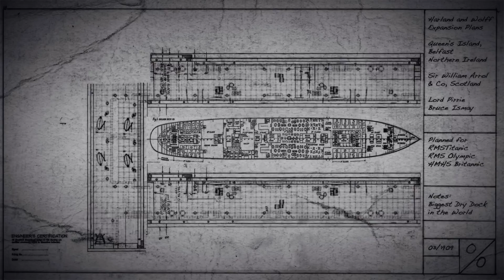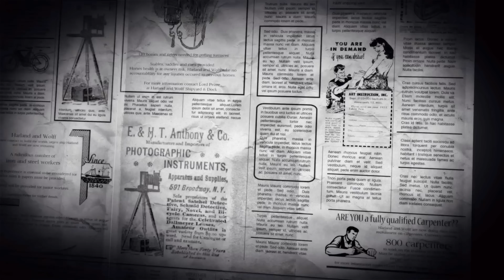How Big Was the Titanic and How Was it Built?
How big was the RMS Titanic and how was it built?

The Titanic build meant a bigger dock, bigger pump house, more steel than the Eiffel Tower and 15,000 highly skilled men to do the work. Check out this short animation on the creation of Titanic.